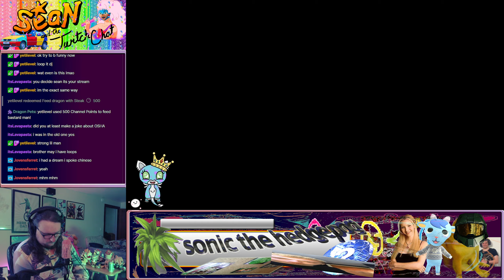Sean Plays Bug Fables: the Everlasting Sapling (Full Stream) (Part 2)